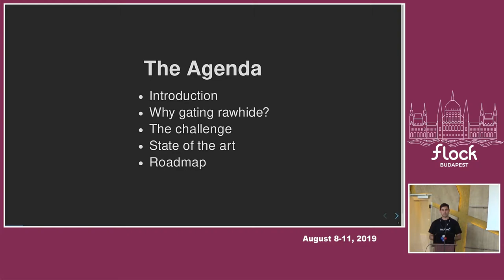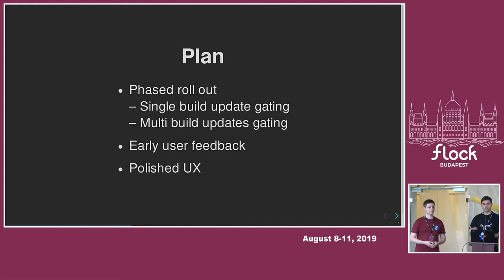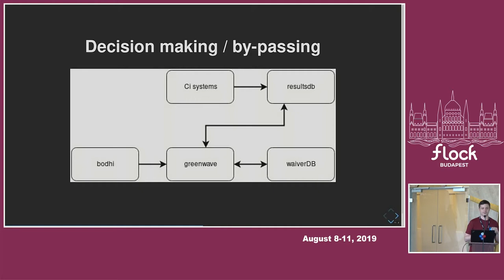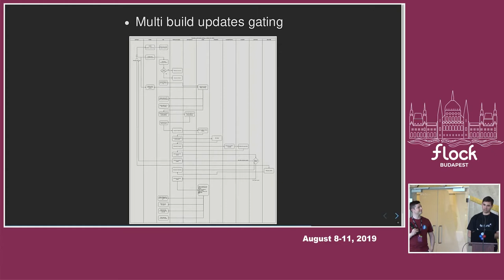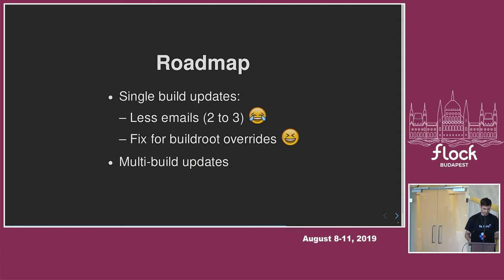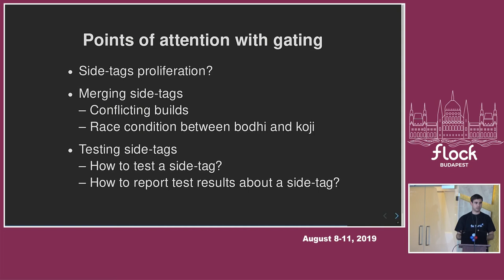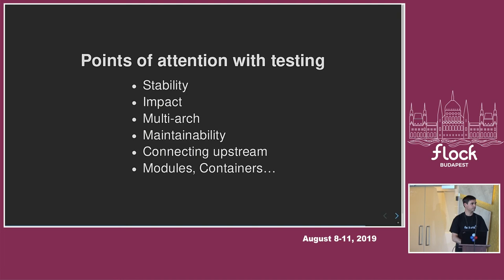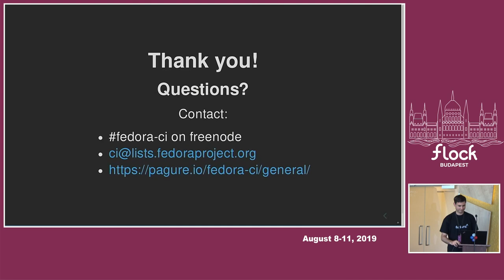Gating rawhide packages: things just got real! - Pierre-Yves Chibon - Flock 2019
Package gating in rawhide is now a reality. Let's walk through how it came to life, how it stands today and how it will look tomorrow.
This is a major change in the packager's workflow in Fedora but it also opens the door to new ways to work in Fedora. With more automation we will free time for our contributors allowing them to invest other parts of our distribution or of the upstream ecosystem.